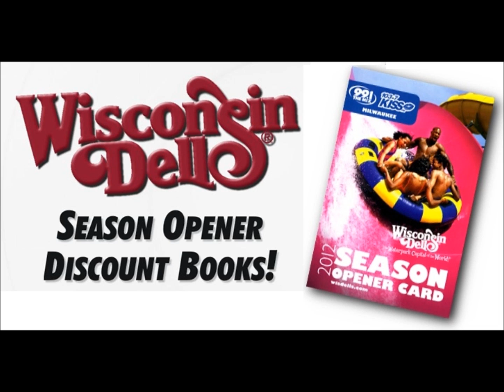Wisconsin Dells Season Opener Book Giveaway!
Be one of the first 500 people in attendance to pick up your free Wisconsin Dells Season Opener Books!

Location Details:

Kenosha, WI
May 17th
5-7pm

Oak Creek, WI
May 22nd
5-7pm

Menomonomee Falls, WI
May 24th
5-7pm